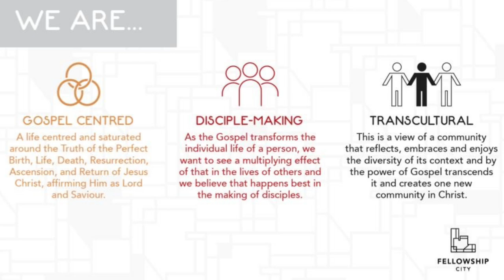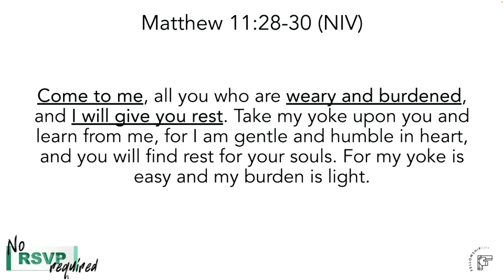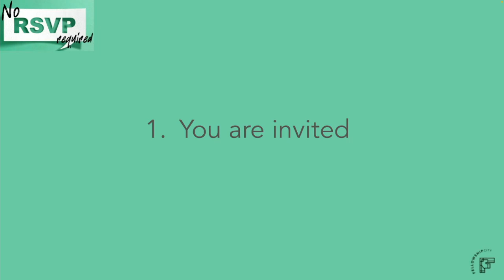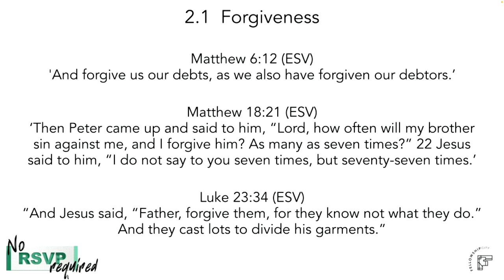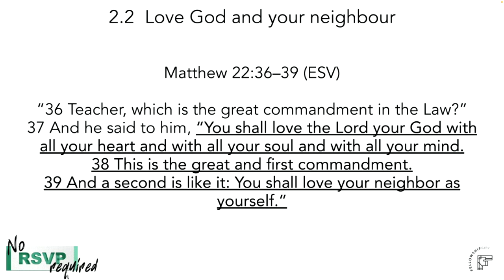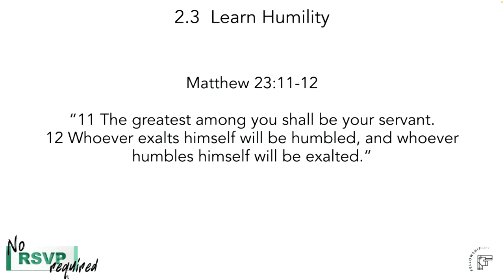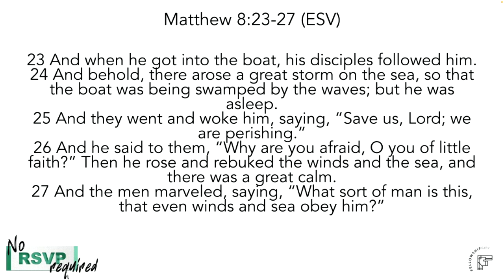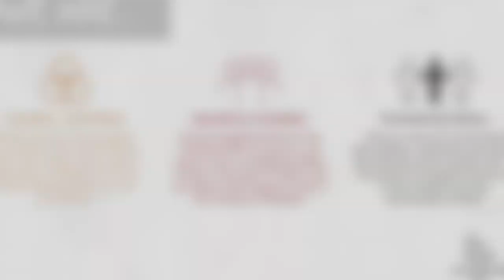No RSVP Required - Matthew 11:28-30 - 15 Sept 2024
No RSVP Required - Matthew 11:28-30

We explore the invitation that Jesus extends to all who are weak and weary in Matt11:28-30. We'll discover what this invitation is and what the implications are, for each of us.

Theme: No RSVP Required